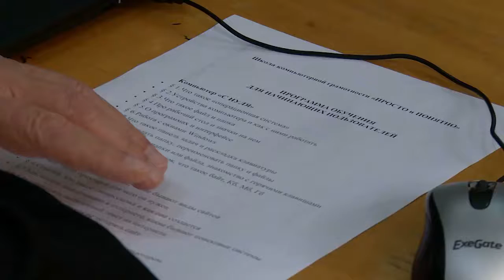Диалог 07.05.2019 (Б. Дудик)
Гость в студии: Председатель Щёлковской районной общественной организации ветеранов Борис Дудик.